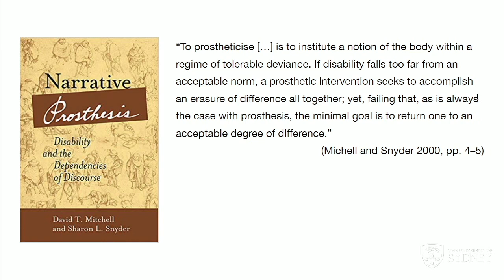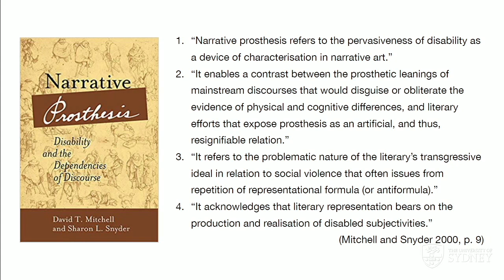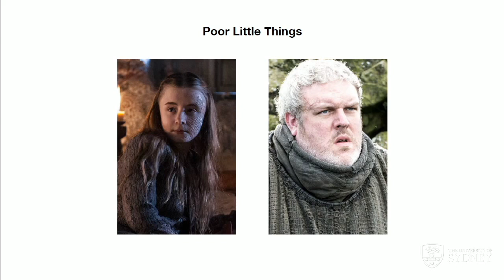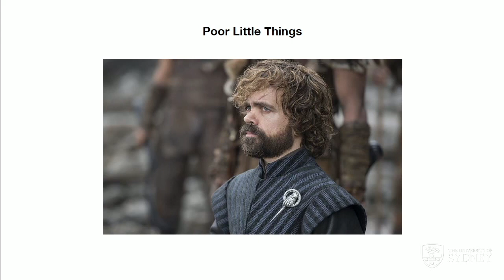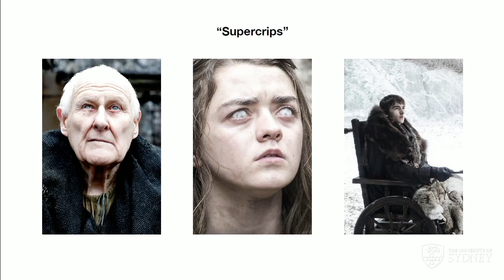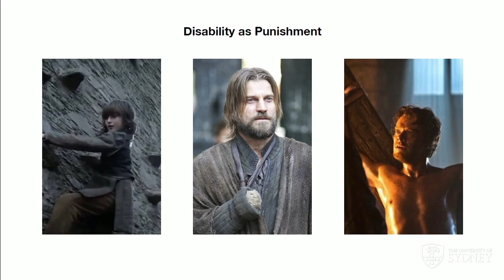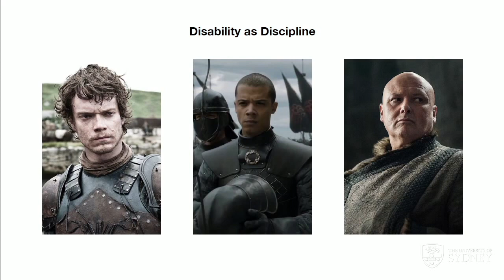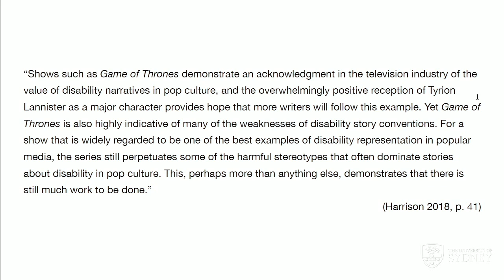Lecture (Intro to Gender Studies – Bodily Norms): Disability in Game of Thrones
This video is an excerpt from a lecture in Introduction to Gender Studies delivered by Mia Harrison at the University of Sydney on May 16, 2019. The topic for this week was "Bodily Norms" and covered a broader discussion of disability and fat politics and scholarship.

This excerpt only covers the portion of the lecture addressing disability in Game of Thrones, so there are some moments referring back to ideas addressed earlier in the lecture. All student contributions have also been cut out.